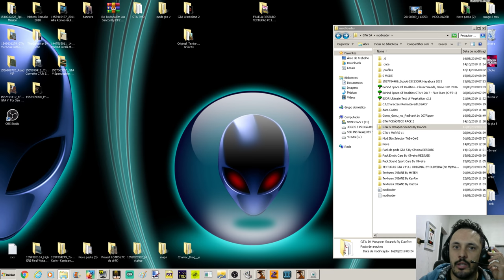GTA IV Weapon Sounds By DavSte NOVOS SONS DE GTA 4 PARA SA Vídeo in 4K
Autor: DavSte, Rockstar Games